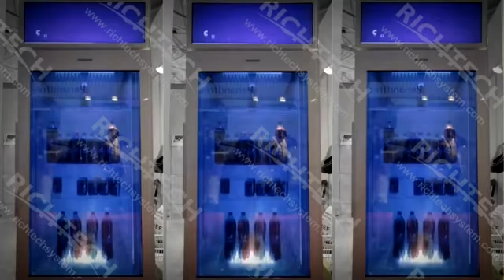RichTech 46' Transparent LCD Cooler for Pepsi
Richtech released Transparent LCD Cooler for Pepsi. It can play video while also displaying actual cooler. Moreover, it is easy to operate and it comes in a variety of customizable sizes and designs, making it an ideal addition to a number of different establishments with a variety of goals, from advertising to sales.